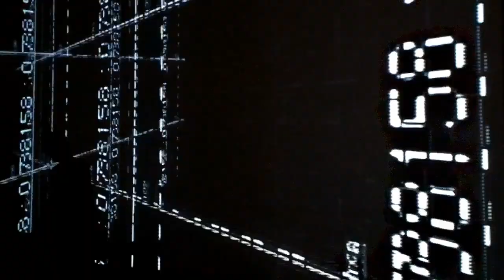AMELIE DUCHOW | TONSTICH | live performance extract | IFFTI | Palazzo Strozzi | Firenze